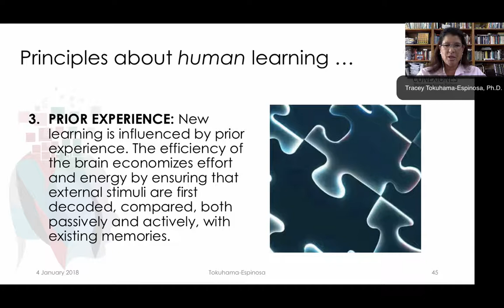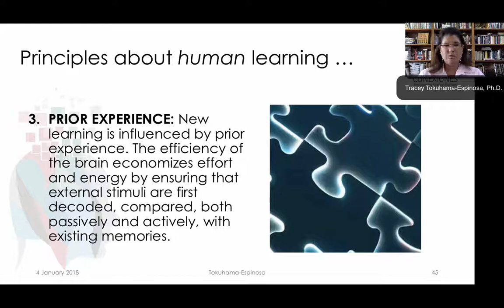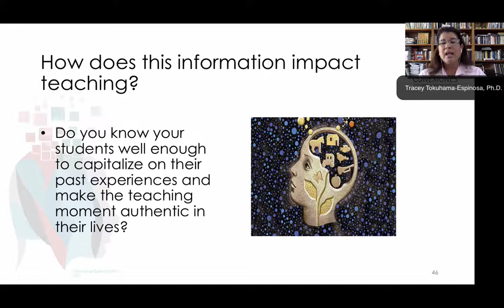Principle 3: Prior Experience and How It Influences in Learning, by Tracey Tokuhama-Espinosa, Ph.D.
Principle 3 of Mind, Brain and Education Science: Prior Experience, by Tracey Tokuhama-Espinosa, Ph.D., Professor at Harvard University, Extension School